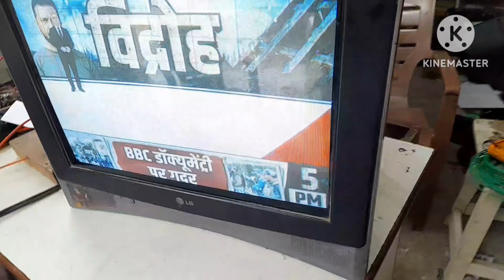lg tv sound problem | ultraslim lg tv picture ok no sound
इस video मे आपको tv repairing करना सिखाया गया है|